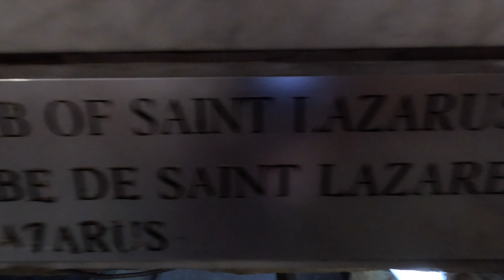A Taste of Larnaca Cyprus 🇨🇾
Join us as we travel to cyprus larnaka.
Cyprus (/ˈsaɪprəs/ ), officially the Republic of Cyprus, is an island country in the eastern Mediterranean Sea. It is geographically a part of West Asia, but its cultural ties and geopolitics are overwhelmingly Southeast European. Cyprus is the third largest and third-most populous island in the Mediterranean. It is east of Greece, north of Egypt, south of Turkey, and west of Lebanon and Syria. Its capital and largest city is Nicosia. The northeast portion of the island is de facto governed by the self-declared Turkish Republic of Northern Cyprus.

Larnaca (Larnarka) is a port city on the south coast of Cyprus. It's known for Finikoudes Beach, a sandy strip in the city center backed by a palm-lined seaside promenade. Buzzing bars line the waterfront at Mackenzie Beach. Just offshore, the MS Zenobia wreck is a popular dive site. The 9th-century Church of Saint Lazarus contains the tomb of the saint said to have risen from the dead.

The Church of Saint Lazarus (Greek: Ιερός Ναός Αγίου Λαζάρου, Ierós Naós Agíou Lazárou) is a late-9th century church in Larnaca, Cyprus. It belongs to the Church of Cyprus, an autocephalous Greek Orthodox Church.

The Church of Saint Lazarus is named for New Testament figure Lazarus of Bethany, the subject of a miracle recounted in the Gospel of John, in which Jesus raises him from the dead. According to Eastern Orthodox tradition, sometime after the Resurrection of Jesus, Lazarus was forced to flee Judea because of rumoured plots on his life and came to Cyprus. There he was appointed by Paul the Apostle and Barnabas as the first Bishop of Kition (now Larnaca). He is said to have lived for thirty more years and on his death was buried there for the second and last time. The Church of Agios Lazaros was built over the reputed second tomb of Lazarus.